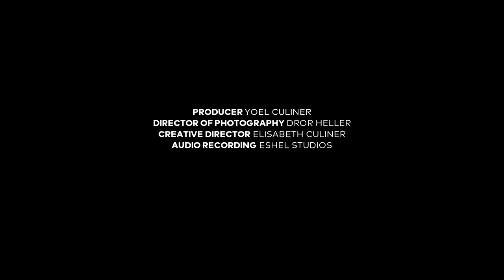Sergey Smbatyan and Jerusalem Symphony Orchestra - Felix Mendelssohn: Symphony No.4 "Romantic"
Sergey Smbatyan and Jerusalem Symphony Orchestra performing Felix Mendelssohn's Symphony No.4 "Romantic" within the frames of the Wandering Music Stars Festival 2020, organized by the European Foundation for Support of Culture.

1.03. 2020    Henry Crown Hall (Jerusalem)